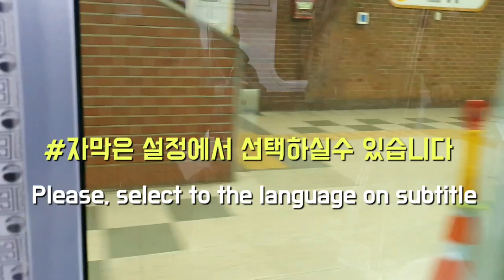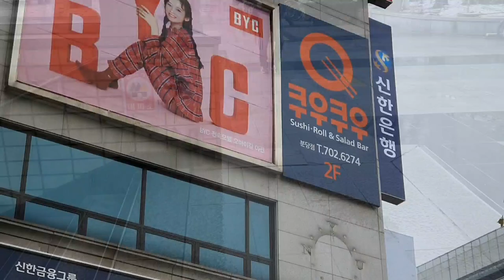[ASMR MUKBANG VLOG /먹방]스시 먹방,먹방,50년 지기 친구와,real eating to delicious,Mukbang of sushi in restaurant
50년 넘은 친구와 스시전문체인점에서 먹방의 시간을 갖는다
첫눈이 내린날 오랜친구를 만나 즐거운 식사시간.